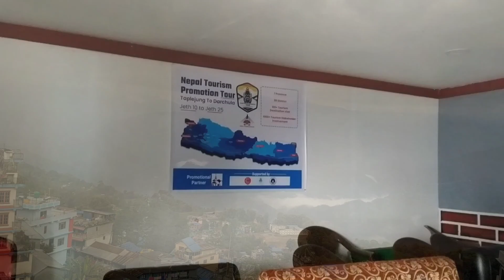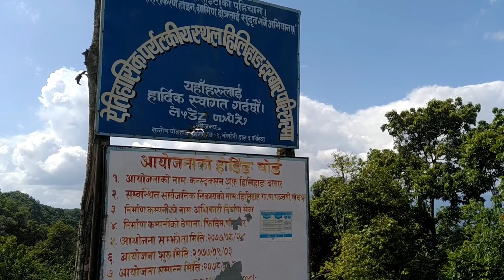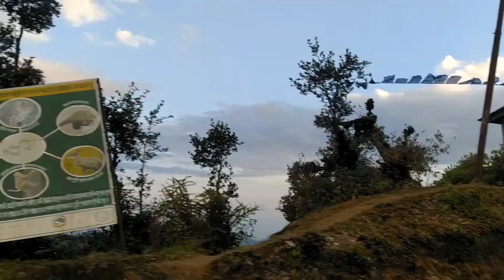Day_5 Taplejung to Darchula Bike Tour 2023 theatrelife travelvlog theatreartist #💫 #🤞 #🎭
Namaste everyone 🙏